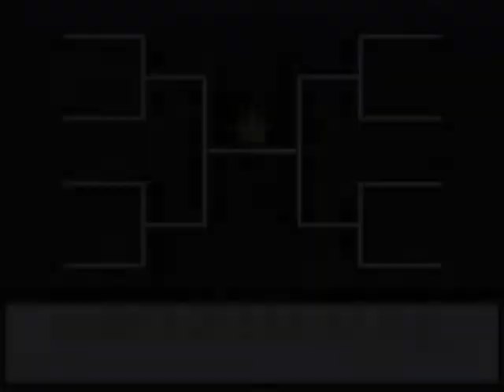Let's Play Pokémon Noir 2 (FR), bonus 4: PWT - Le tournoi des Champions de Kanto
Quatrième épisode bonus de ce Let's Play, dans lequel je remporte avec brio le tournoi des Champions de Kanto au PWT.
**N'oubliez pas de me proposer des idées pour le prochain Let's Play dédié à Pokémon, Let's Play qui arrivera courant janvier/début février, je pense.**